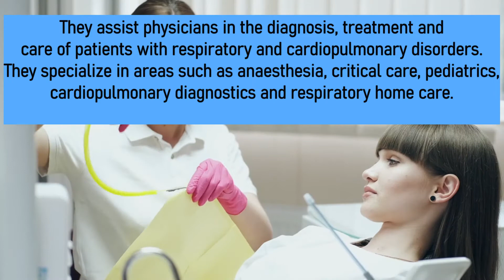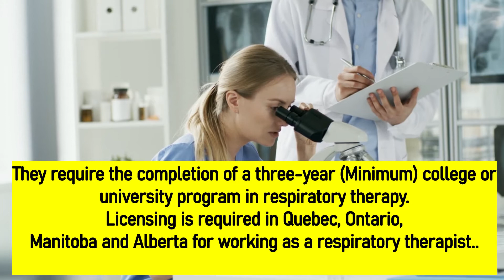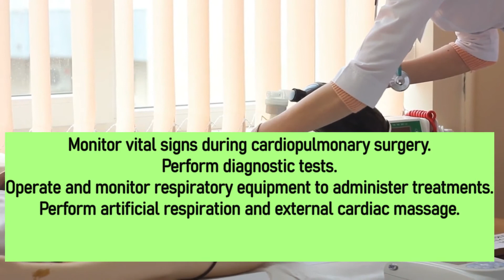Respiratory therapist in Canada - salary, wages, colleges, job requirement, bachelors, career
In this video I have discussed about repiratory therapist as career option in Canada. This video contains information about the salary of the respiratory therapist and the job requirements. This video will help you to understand the roles and skills of respiratory therapist. In this video I have also discussed about college that offer these respiratory therapy program.